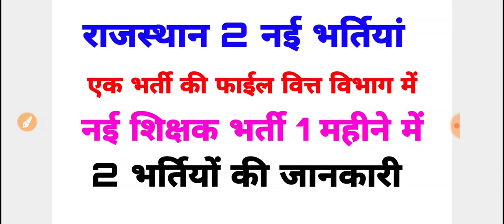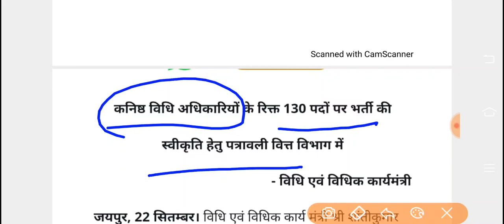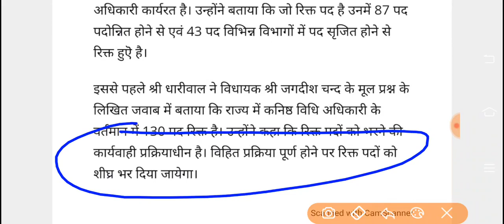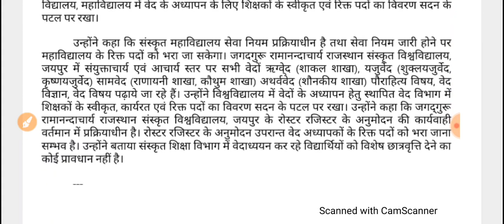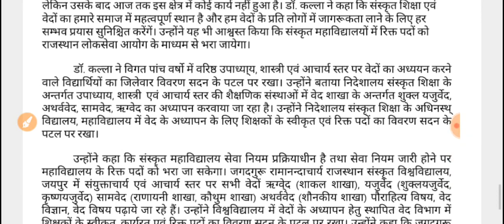राजस्थान नई भर्ती 2022/ 2 नई भर्तियों की विज्ञप्ति जल्द /फाईल वित्त विभाग में -1 महीने में भर्ती